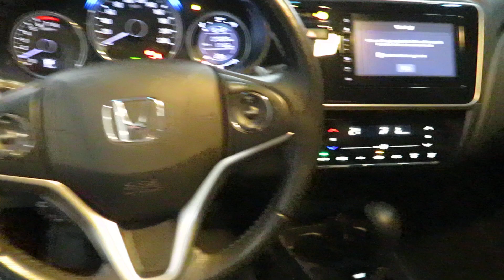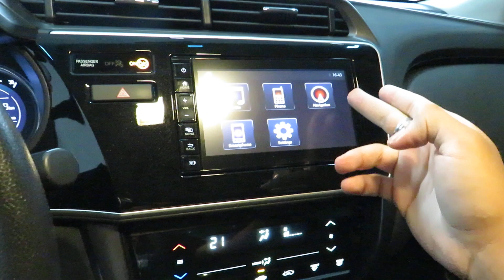Honda City 1.5 EXL (Flex) Automático 2019